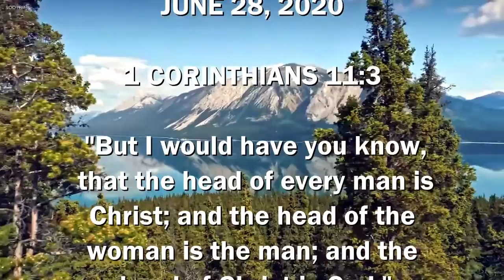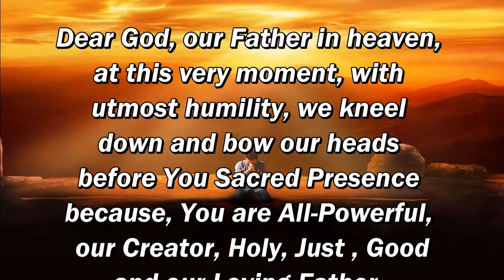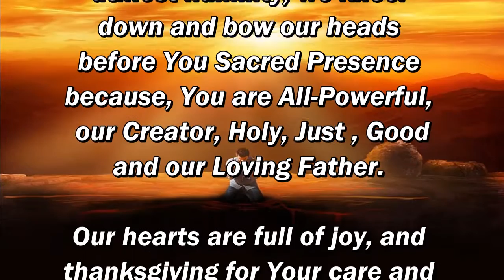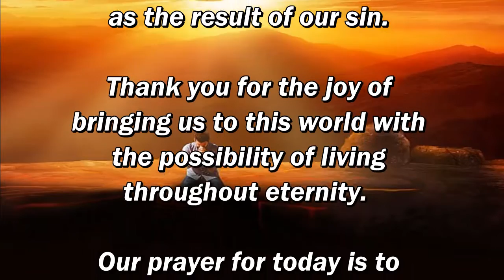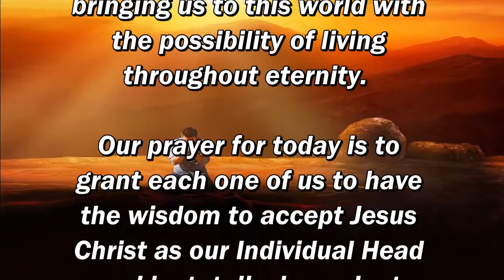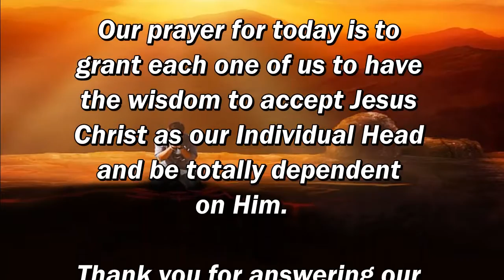Daily, Abiding in Jesus Christ by Cristuto Genobaga June 28, 2020